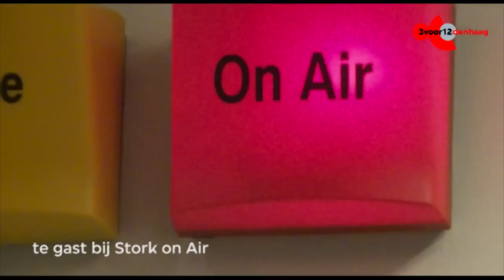VolleToeren - 3voor12 Den Haag Selecteert 2012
3voor12 Den Haag Selecteert: VolleToeren